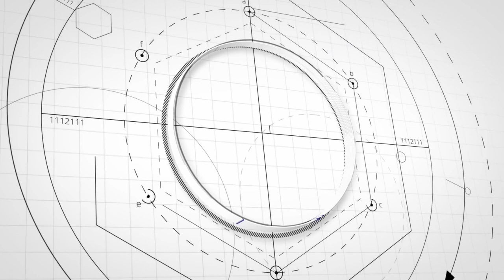Amrapali Group of Institutes Haldwani | Apoorv Singh Karki | Director | TVF Aspirants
It was a moment of honour to have Mr. Apoorv Singh Karki, Creative Head, Timeliners in our campus on 24th April 2021.

Mr. Apoorv  Singh Karki is a wonderful actor & an equally amazing director famous for some mind-blowing web-series like TVF Aspirants, College Romance, Flames, Engineering Girls, The Aam Aadmi Family and a lot more.

Video Credits

Anchoring and Editing: Ritika Joshi
Video Shoot: Utkarsh Sanwal

Special Thanks

Santosh Singh Bora
Tushar Sharma
Deepika Joshi